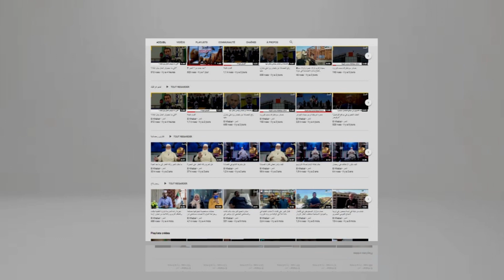اتصالات جارية مع دول جوار الجزائر للتطبيع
تطبيع